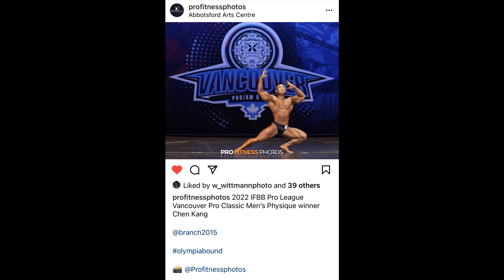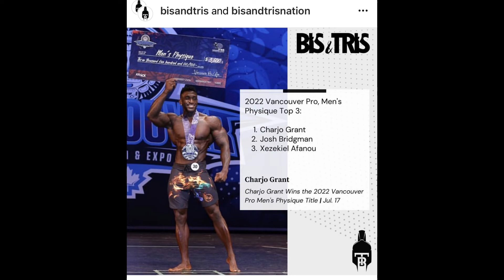BREAKING!! 2022 Vancouver Pro Winners. Open, Classic and Men's Physique Winners.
Quick UPDATE:
2022 Vancouver Pro Winners.
Open, Classic and Men's Physique Winners.
More Pro Shows to come.

I have gone from 190lbs to 250+, then down to 150, back up to 180's and then up to 247 at my heaviest recently weighed weight.

Why do we sabotage our diet?
Why Do I Yo-yo diet?
Why am I good for 1 week or a month and then gain 5 more pounds from my original starting point?
Why CAN'T I lose weight?

It's a longer video with some pictures to help along the way.

I know what you're going through and I know What it takes to become a better-You!

Tag along with me.